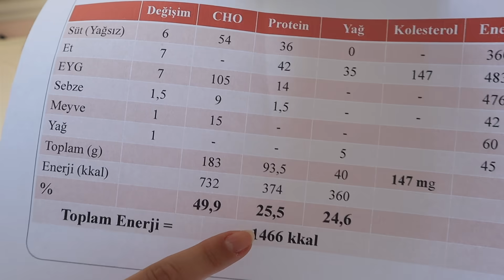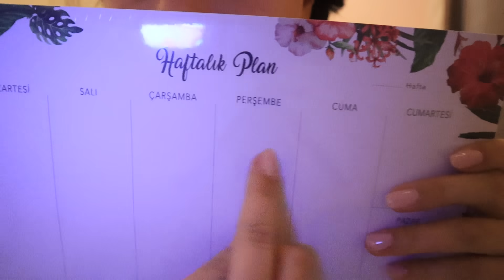YKS GÜNLÜĞÜM GERİ DÖNDÜ 💜 üniversite edition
SC:iremcalhann

İzleyebileceğiniz diğer videolarım 🎞